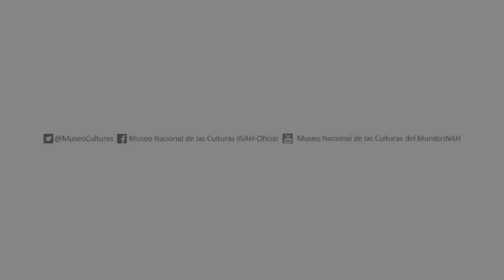Ámetro. Sebastián de la Riva - MNCM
Compartimos algunos momentos de la presentación del Dj y violinista Ámetro (Sebastíán de la Riva) en la pasada Noche de Museos.